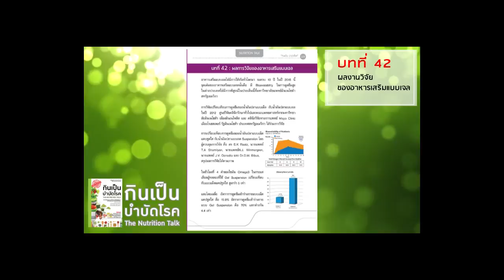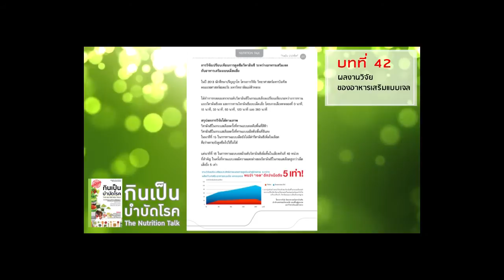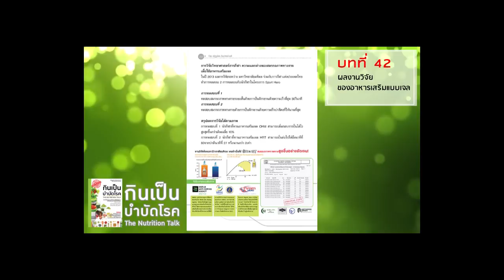หนังสือเสียง กินเป็นบำบัดโรค บทที่ 42 ผลการวิจัย ของอาหารเสริมแบบเจล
เรียนรู้เรื่องสุขภาพ เพิ่มเติม ความรู้ดีๆ ฟรี กับนักกำหนดอาหารชื่อดังระดับต้นๆ ของไทย